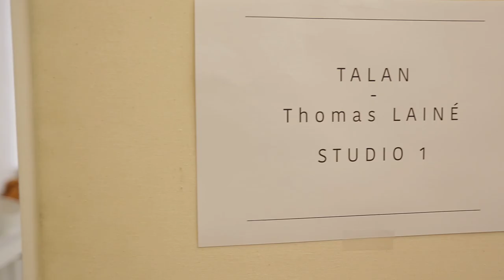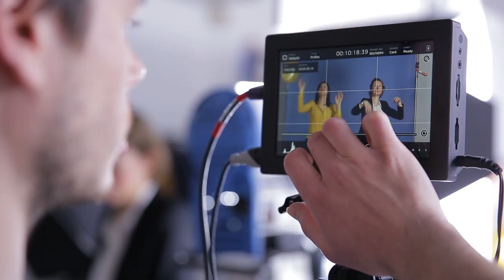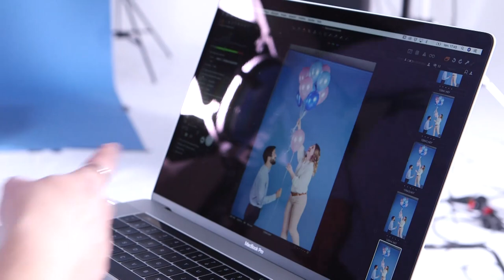A vous de jouer ! - Reportage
Talan lance sa campagne de communication marque employeur : "Le terrain n'est rien sans les joueurs. À vous de jouer ! "
Retour sur les coulisses du shooting photos.

Merci à nos collaborateurs Nedra, Stéphanie, Vincent, Fadel, Kevin, Olivia, Jean-Baptiste, Sophie et Stéfano... ainsi qu'à Antoine Burban, Yoann Maestri et Tala Gray du Stade Français Paris, de s'être prêtés au jeu.